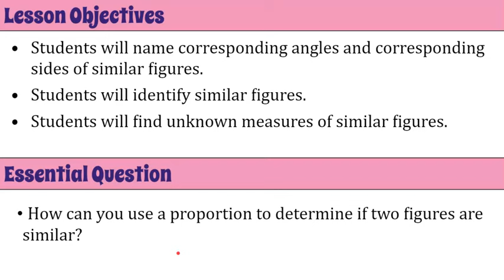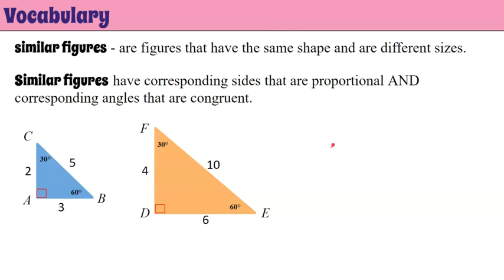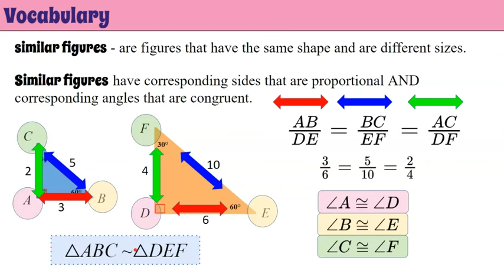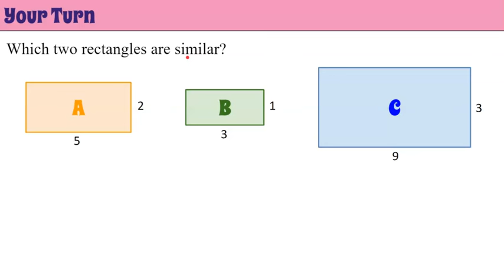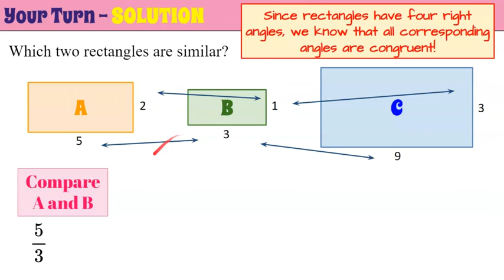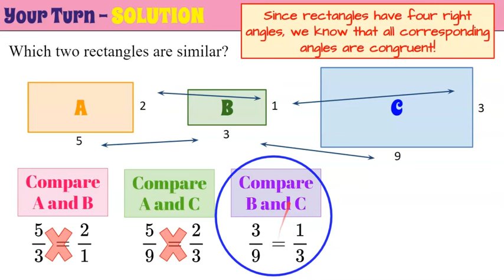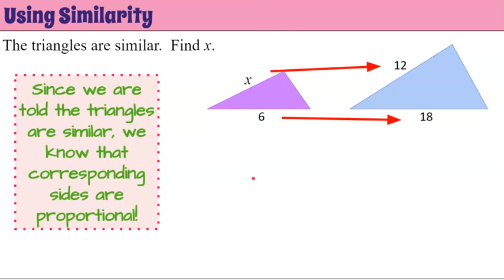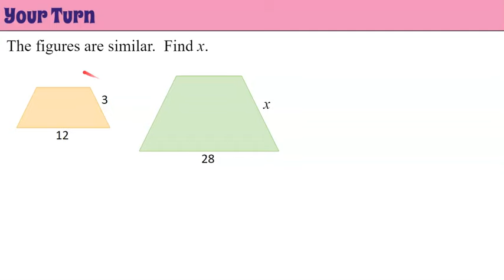Understanding Similar Figures | 8.G.A.4 💗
8.G.A.8.G.A.In this video lesson, we will learn the definition of similar figures.  Similar figures are figures that are the same shape but different sizes.  Similar figures have corresponding sides that are proportional and corresponding angles that are congruent.  We will learn how to identify corresponding sides and angles and how to use a proportion to determine if figures are similar.  We will also learn how to use a proportion to find a missing side length given that two figures are similar.  We will also learn why it is important to enlarge or reduce an image proportionally to avoid distorting the image.  Student practice is embedded in the video and exemplar solutions are modeled and explained.

00:00 Introduction
00:36 Similar Figures - Definition
00:55 How to Determine Similar Figures
03:14 Similar or Not? ~Distorted Images
04:26 Student Practice #1 - Which Two are Similar?
07:00 Using Similarity to Find a Missing Side Length
08:12 Student Practice #2 Find the Missing Side Length
09:21 Student Practice #3 Real World Application

Geometry 8.G.A. Understand congruence and similarity using physical models, transparencies, or geometry software.

8.G.A.4 Understand that a two-dimensional figure is similar to another if the second can be obtained from the first by a sequence of rotations, reflections, translations, and dilations. Given two similar two dimensional figures, describe a sequence that exhibits the similarity between them.